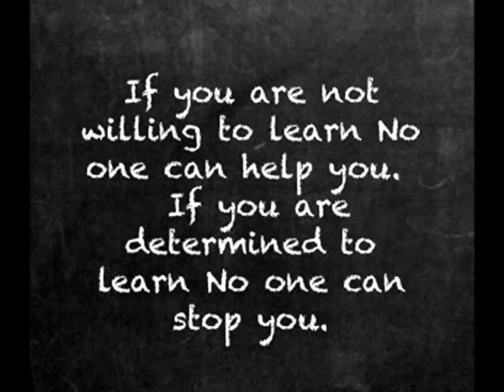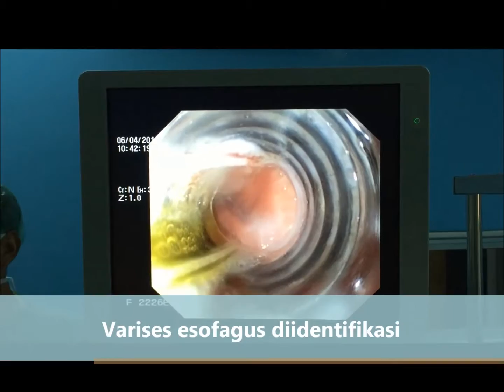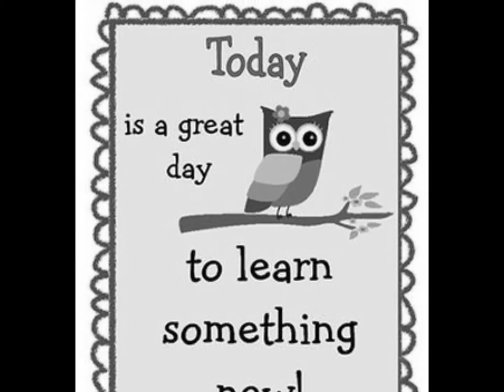LIGASI VARISES ESOFAGUS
IPD 12  LIGASI VARISES ESOFAGUS.
“Tell me and I forget, teach me and I may remember, involve me and I learn.”
― Benjamin Franklin
IPD -12, May 9, 2016 - July 16, 2016